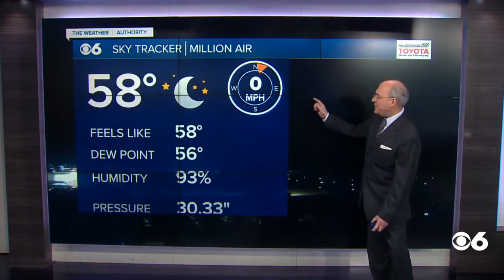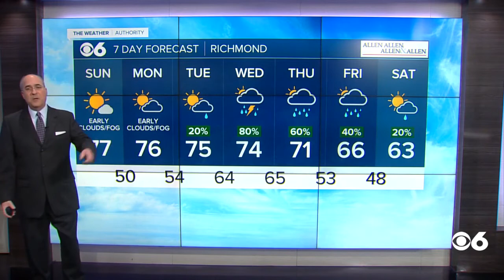Mike's Saturday Evening Weather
sunshine, mild, central Virginia weather